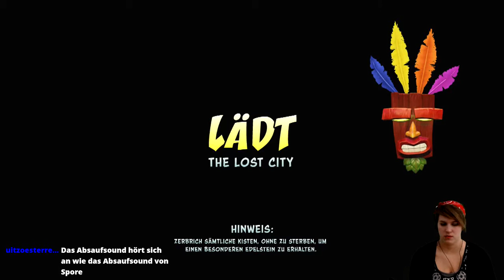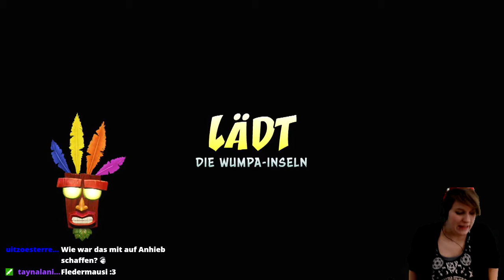Let's Play -LIVE- Crash Bandicoot 1 (N.Sane-Trilogy) [100%] #04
Tjaja... The Lost City ohne Sterben is schon ein Brocken...